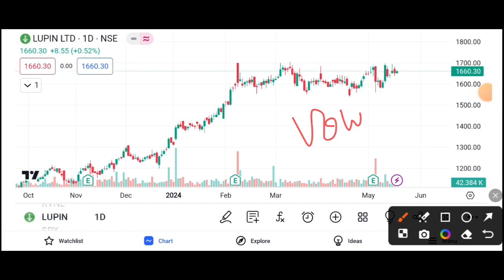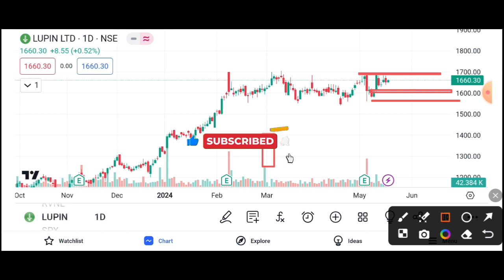LUPIN SHARE USFDA INVESTIGATION || LUPIN SHARE LATEST NEWS || LUPIN SHARE ANALYSIS 📊